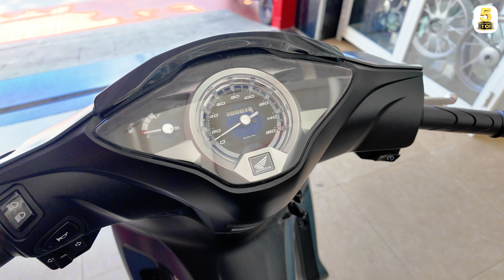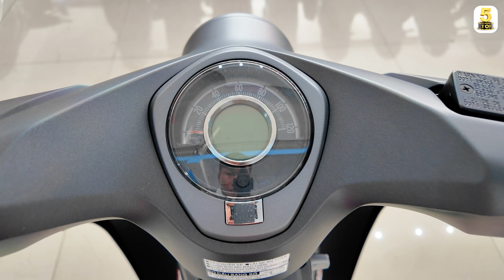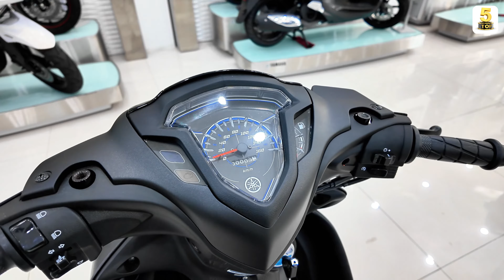TOP 5 mẫu xe số TIẾT KIỆM XĂNG nhất VIỆT NAM ▶️ Future – Cup C125 - RSX 110 - Finn 115 - Jupiter 115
VIDEO: TOP 5 mẫu xe số TIẾT KIỆM XĂNG nhất VIỆT NAM ▶️ Future – Cup C125 - RSX 110 - Finn 115 - Jupiter 115

Yamaha Mạnh Đạt – SĐT: 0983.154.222